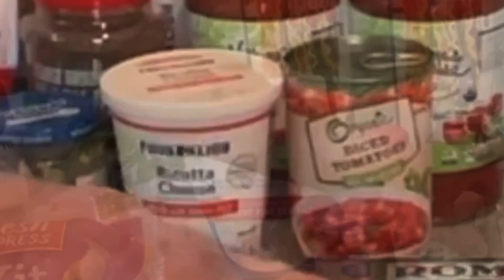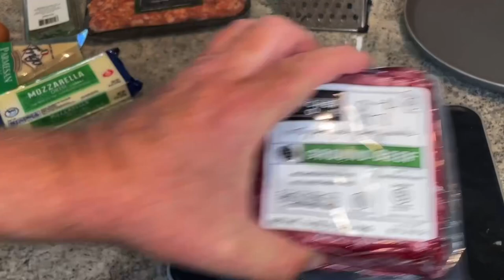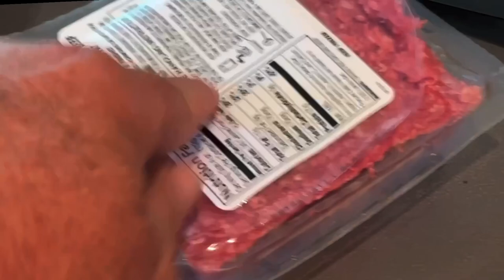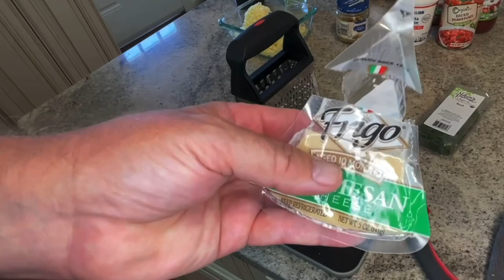The 20-Minute Lasagna That Saves Your Weekends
In this video, I'll show you step-by-step how to make a delicious, hearty lasagna using Italian sausage, ground beef, and fresh herbs. I've taken a couple of time-saving steps by using jarred marinara sauce and no-boil lasagna noodles, so you can enjoy the same amazing taste without all the extra prep work. Perfect for busy nights, family dinners, or special occasions!

Get your high-quality meats from Butcher Box here: butcherbox.com

Shop for all the essential kitchen tools and ingredients used in this recipe:

Cutting board w/ knife sharpener
Meat Chopper for Ground Beef
Herb scissors
Bamboo cooking utensils
Knife set- color coded
9x13 casserole dish
Put holders
Kitchen towels
Measuring cups set
Rubber spatula
Silicone Trivet Mats Heat Resistant

Quick Lasagna with Italian Sausage and Ground Beef

*Ingredients:*
- 1 pound Italian sausage
- 1 pound Butcher's Box ground beef
- 2 jars (24 oz each) marinara sauce
- 1 can (14.5 oz) diced tomatoes
- 2 tablespoons olive oil or avocado oil
- 2 medium onions, diced
- 3 garlic cloves, minced (optional)
- 15 oz ricotta cheese
- 1 egg
- 2 cups shredded mozzarella cheese
- 1/2 cup grated Parmesan cheese
- 2 tablespoons fresh parsley, chopped
- 2 tablespoons fresh oregano, chopped
- 2 tablespoons fresh basil, chopped
- 2 boxes no-boil lasagna noodles (oven-ready)

**Directions:**
1. **Preheat the Oven:**
   - Preheat your oven to 375°F (190°C).
2. **Sauté the Onions and Garlic:**
   - In a large skillet, heat 2 tablespoons of olive oil or avocado oil over medium heat.
   - Add the diced onions and optional garlic cloves, sautéing until the onions become slightly translucent, about 3-4 minutes.
3. **Brown the Sausage and Beef:**
   - Add the Italian sausage and ground beef to the skillet.
   - Cook, stirring frequently, until thoroughly browned and cooked through.
   - Drain all excess fat from the meat.
4. **Simmer the Sauce:**
   - Stir in the marinara sauce and allow the mixture to simmer for 10-15 minutes, stirring occasionally.
   - If needed, add up to 1/2 cup of water to reach your desired consistency. Once done, set aside.
5. **Grate the Cheeses:**
   - While the meat is cooking, grate the mozzarella and Parmesan cheeses.
   - Place them in separate bowls and set aside.
6. **Prepare the Cheese Filling:**
   - In a mixing bowl, combine the ricotta cheese, egg, and optional minced garlic.
   - Stir in the fresh basil, parsley, and oregano.
   - Mix well until the ingredients are fully incorporated.
7. **Begin Assembling the Lasagna:**
   - Spread 1 cup of the prepared sauce evenly along the bottom of a 9x13-inch baking dish.
8. **Layering:**
   - Place a layer of no-boil lasagna noodles on top of the sauce.
   - Spread a layer of the ricotta cheese filling over the noodles.
   - Sprinkle a layer of shredded mozzarella, followed by a layer of grated Parmesan.
   - Add a layer of diced tomatoes, then spread a layer of meat sauce over the top.
9. **Repeat the Layers:**
   - Repeat the layering process, starting with another layer of lasagna noodles, followed by ricotta, mozzarella, Parmesan, diced tomatoes, and meat sauce.
10. **Top Layer:**
    - For the final layer, place lasagna noodles on top.
    - Spread the remaining sauce evenly over the noodles.
    - Top with the remaining mozzarella and Parmesan cheese.
11. **Bake:**
    - Cover the lasagna with foil and place it in the preheated oven.
12. **Finish Baking:**
    - Remove the foil and continue baking for an additional 20-25 minutes, or until the cheese is golden and bubbly.
13. **Serve and Enjoy:**
    - Remove the lasagna from the oven and let it rest for a few minutes.
- Cut, serve, and enjoy!